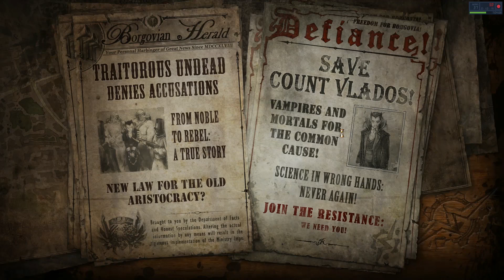Van Helsing 3: Final Cut - Eu Deixei o Flautista Fugir! - Parte 2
Eu sou terrível, eu deixei o flautista fugir com as crianças!!